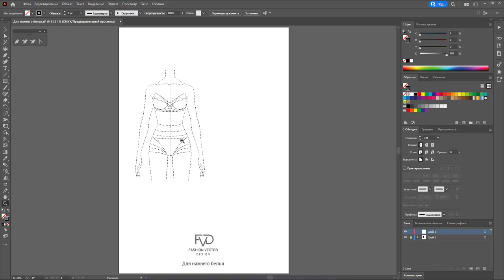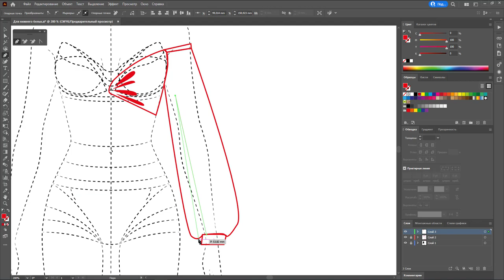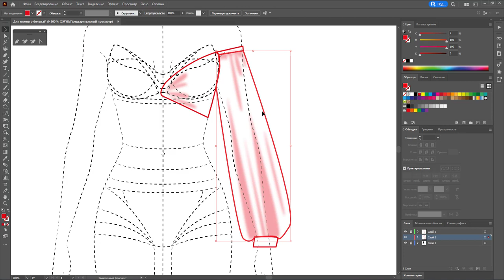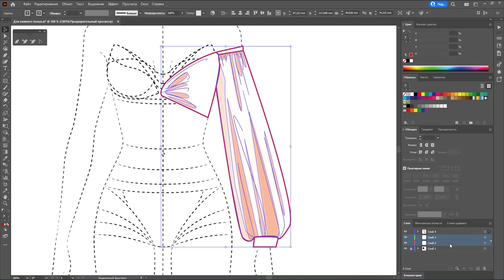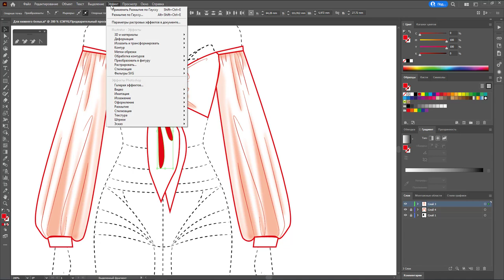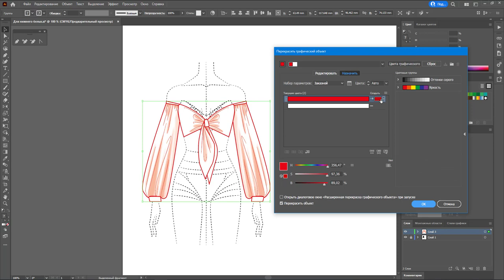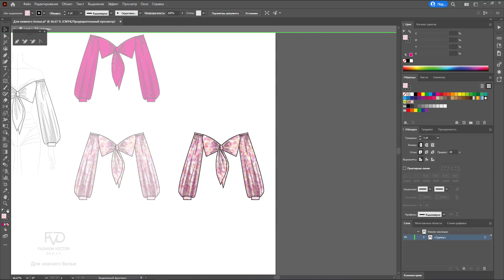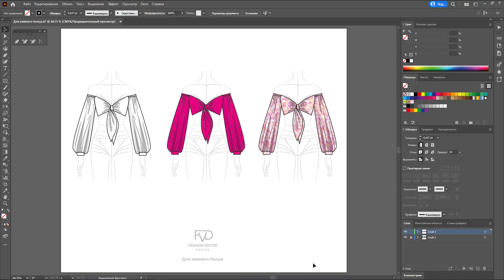Дизайн одежды |Технический рисунок одежды | кроп-топ | Adobe Illustrator 2022 | 100 эскизов#78